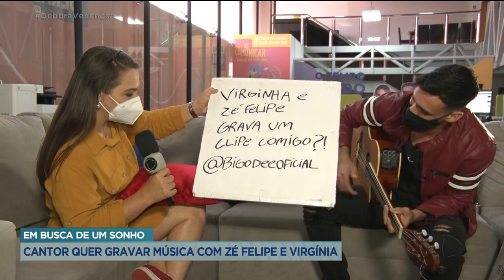EM BUSCA DE UM SONHO - CANTOR QUER GRAVAR MÚSICA COM ZÉ FELIPE E VIRGÍNIA.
O QUE VOCÊ FARIA POR UM SONHO? TEM MUITA HISTÓRIA POR AÍ QUE JÁ FOI CONTADA SOBRE PESSOAS QUE DESAFIARAM A PRÓPRIA SORTE, PARA REALIZAR UM SONHO. HOJE, VAMOS TE MOSTRAR O CASO DE UM CANTOR QUE ATRAVESSOU O BRASIL EM BUSCA DE UM ÍDOLO.